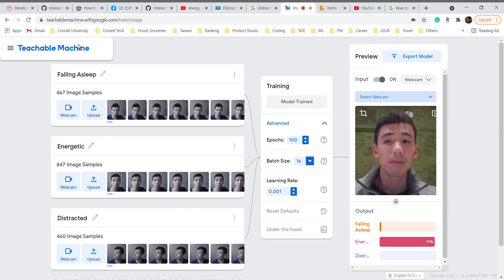Lab 5 Model In Action